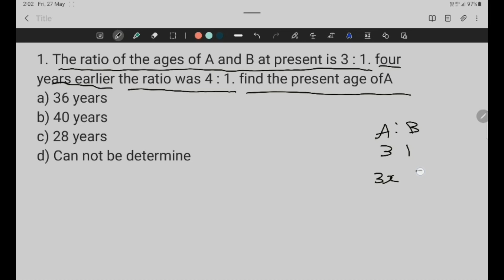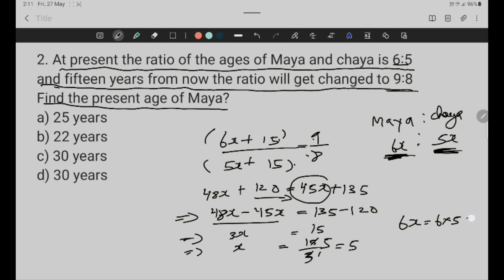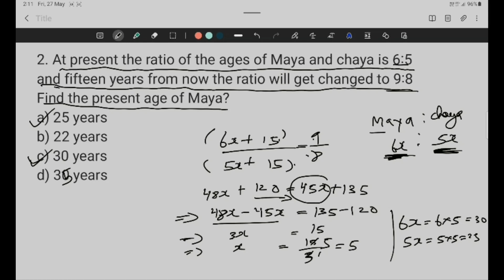important Mathematics questions for meghalaya D.El.Ed entrance exam 2022 problem based on age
problem based on age
important for any exams like ssc,ibps, DSC,mpsc..etc.